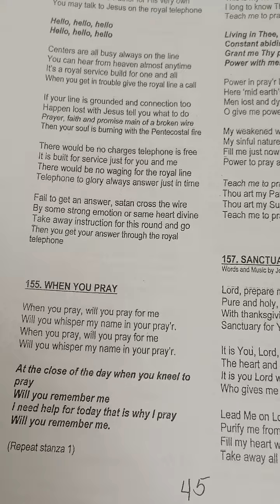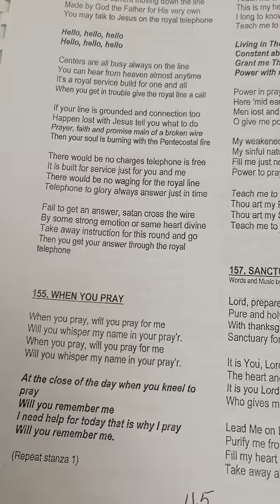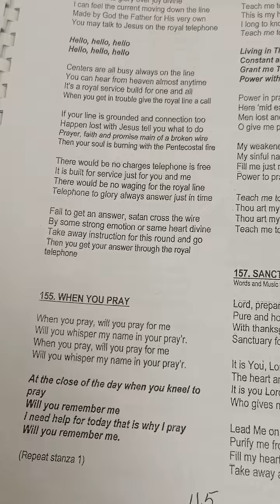TELEPHONE TO GLORY